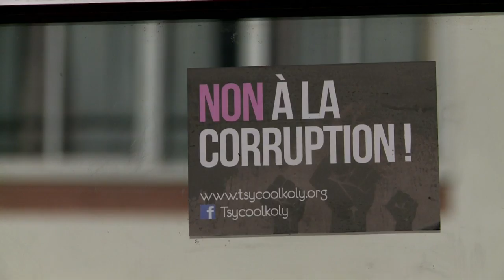Corruption looms large in Madagascar presidential poll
Madagascar votes in Presidential elections on the 7th November, with Hery Rajaonarimampianina a frontrunner for reelection. But corruption remains a major complaint. Graft affects every level of society in Madagascar, one of the world's poorest countries which ranks 155 out of 180 on Transparency International corruption perception index.